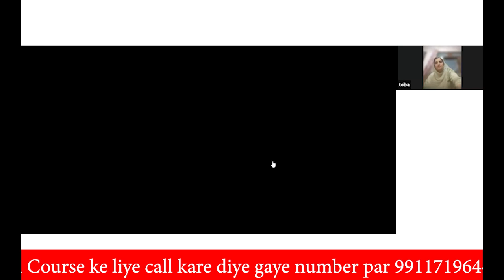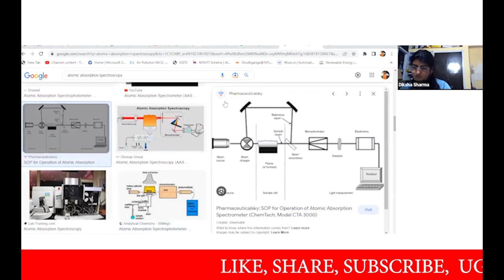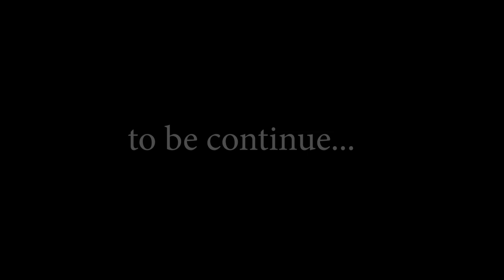Environmental Science (PAPER-2) (lecture-15)Target Batch June 2023 || UGC-NET/JRF || EVS Academy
environmental science ugc net classes environmental science ugc net syllabus
environmental science upsc in hindi environmental science unit 1 in hindi
 environmental science ugc net exam date environmental science unit 5
ugc net environmental science paper 2 books ugc net environmental science paper 2 mcg